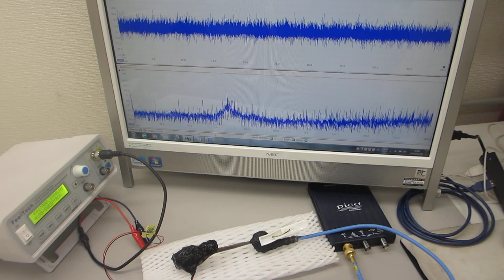超音波プローブのダイナミック特性を評価する技術ーーメガヘルツの超音波発振制御プローブを評価する実験ーー（超音波システム研究所）